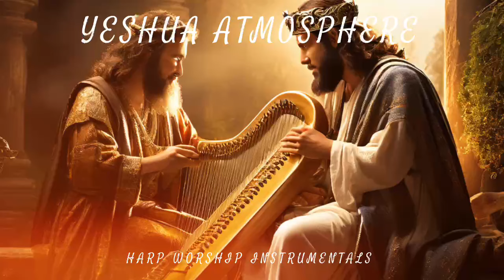YESHUA ATMOSPHERE / PROPHETIC HARP WARFARE INSTRUMENTAL / DAVID HARP/432Hz BODY HEALING INSTRUMENTAL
Welcome to Divine Harp Worship! 🎵✨

Experience the serene and uplifting sounds of our anointed harp worship music. At Divine Harp Worship, our mission is to bring you closer to the heart of worship through the ethereal melodies of the harp. Perfect for meditation, prayer, and spiritual reflection, our music is designed to create a peaceful and holy atmosphere.

Why Choose Divine Harp Worship?

🌟 Anointed Sounds: Our harp music is meticulously crafted to invoke the presence of the Holy Spirit, bringing peace and tranquility to your worship time.

🌟 Deep Spiritual Connection: Let our melodies guide you into a deeper communion with God, enhancing your moments of prayer and meditation.

🌟 Healing and Peace: Experience the calming and healing power of the harp, perfect for relaxation and spiritual renewal.

🌟 Inspiring Worship: Engage in profound worship sessions with our inspiring harp compositions that uplift and rejuvenate your soul.

Join Our Worship Community!

Your support helps us continue to produce anointed harp worship music that blesses and enriches lives.

Thank you for choosing Divine Harp Worship to accompany you on your spiritual journey. May our music bring you closer to God and fill your heart with peace and joy. 🙏💖